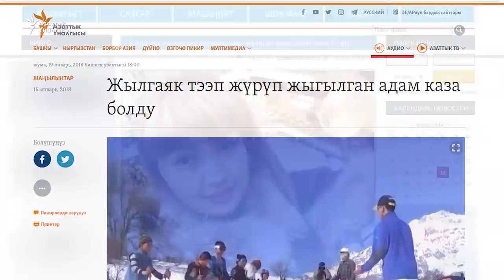Жылгаяктын тебем деп өмүрү менен кош айтышты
Кыргызстанда кышкы туристтик сезон кызыган маал. Тоого жана жылгаяк базаларына эс алууга баргандар чер жазып эле кайтпастан, оор жаракат алып, атүгүл каза болгон учурлар да катталууда. “Азаттык плюс” бул чыгарылышында жылгаяктын жыргалы менен азабын чагылдырды.